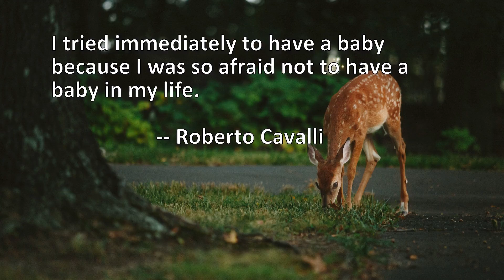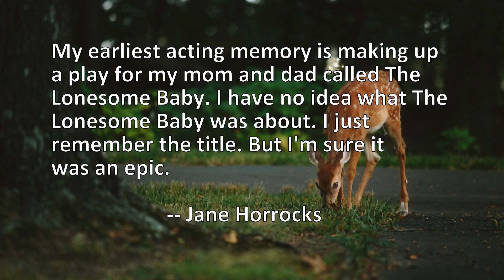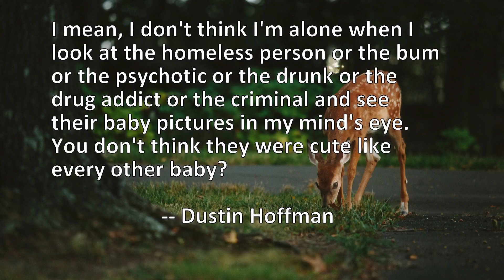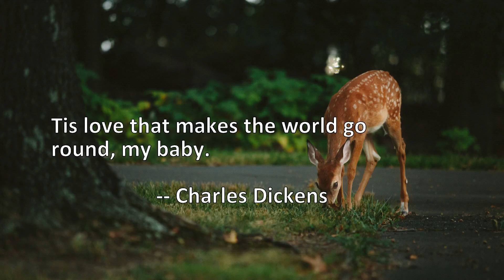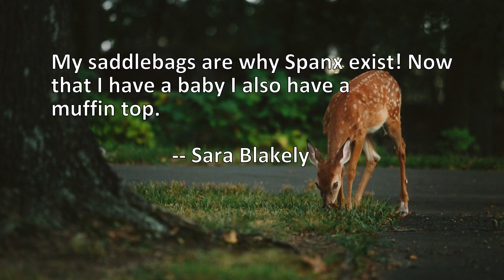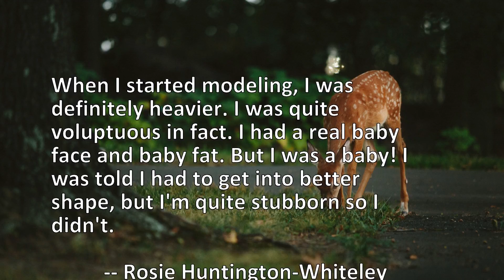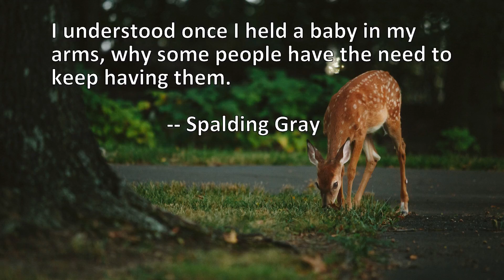20 Quotes About Baby